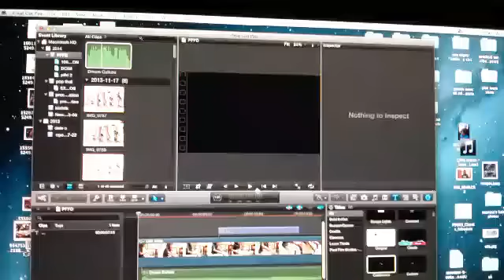Diary of an Amputee - Core Values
Co- Founder Iahnijah shows the importance of 1st Core Value;
ACCEPTANCE.
This amputee loves his little leg and gives other kids courage to be different!
Advocating for Amputees!!!
Being the Change by recycling prosthetics to kids in redeveloping countries in critical need.